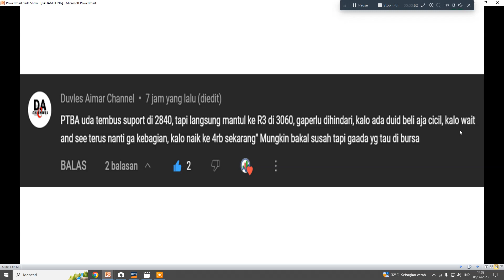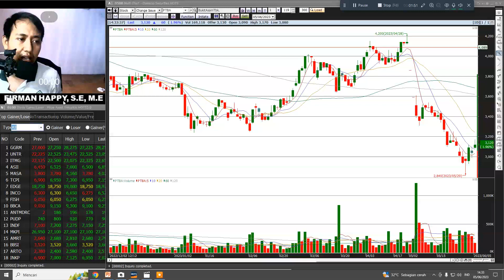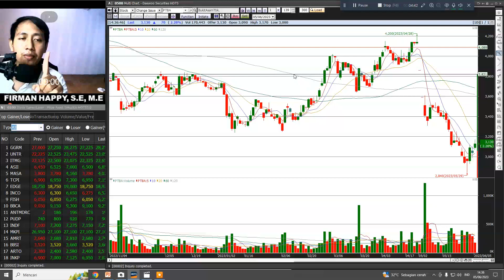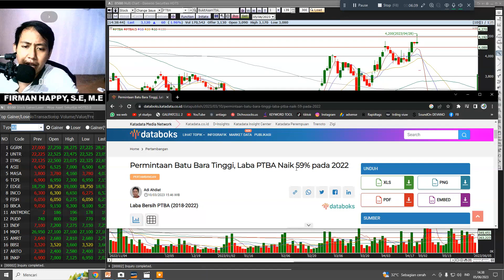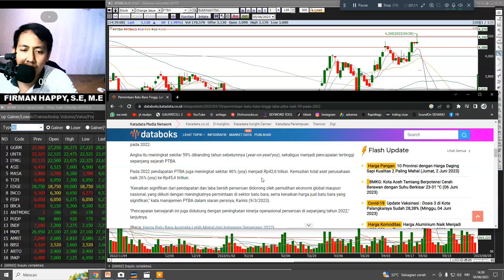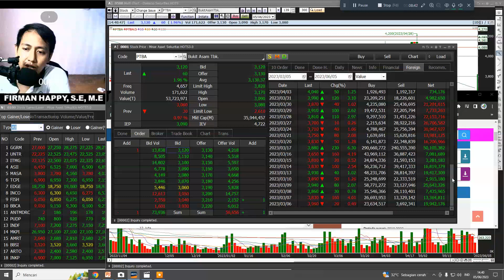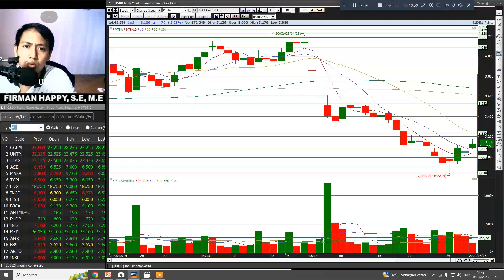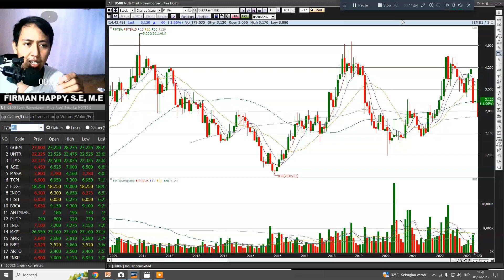GIMANA PROSPEKNYA..??? Permintaan Batu Bara Tinggi, Laba PTBA Naik 59% , GINI TRIK CUANNYA..!!!ptba